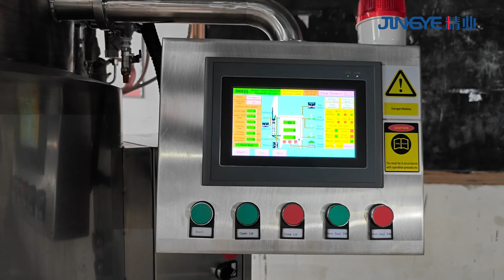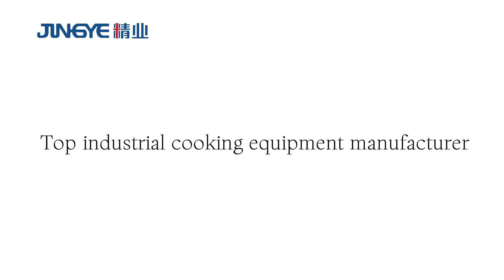500LPressure Cooker for Bone Soup Full Auto PLC System Chicken Broth Pressure Cooker-JINGYE Industry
This 500Liters pressure cooker comes from JIANGXI JINGYE Machinery, which has accumulated decades of experience in the intelligent cooking industry.